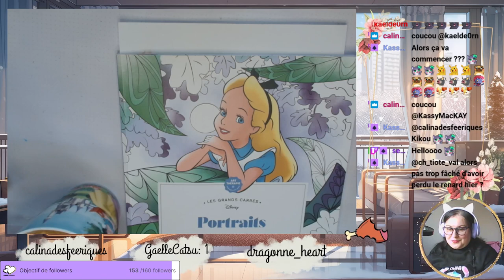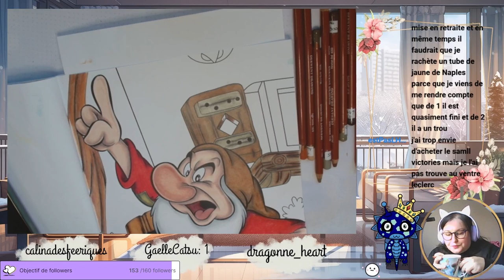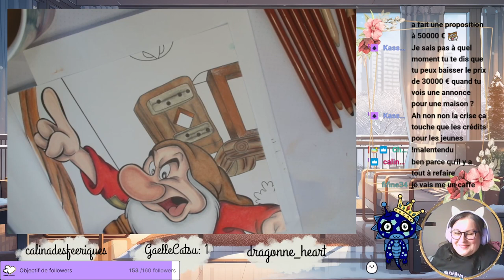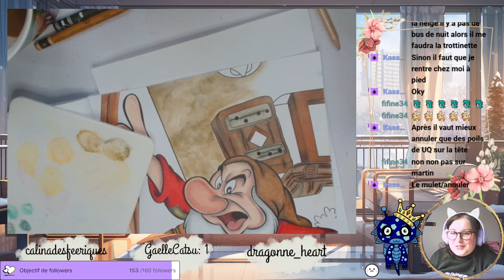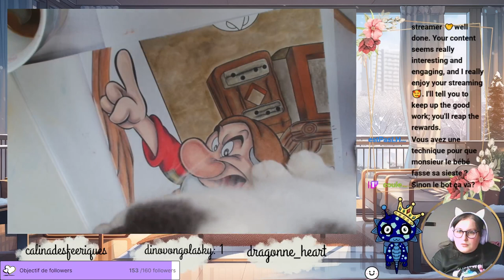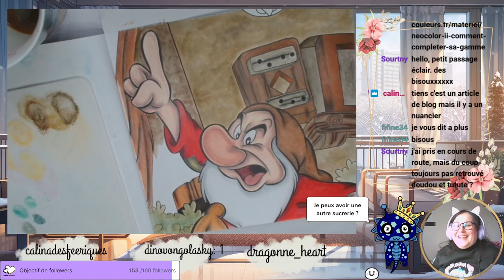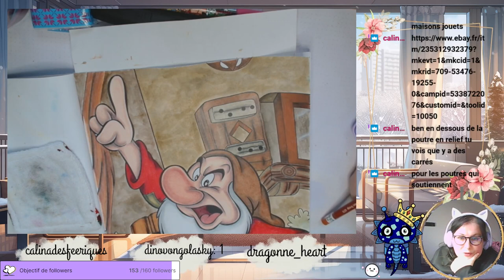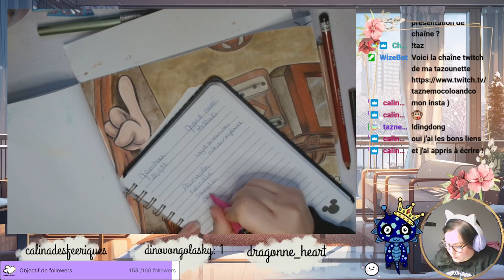Replay du Live Twitch du 28 Novembre 2023